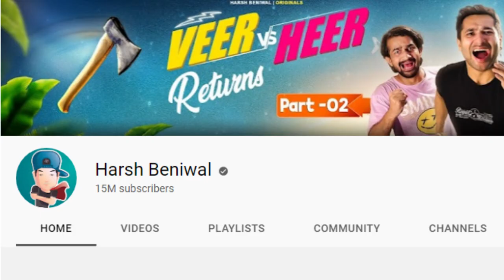Harsh Beniwal's New Video Deleted | Veer Vs Heer Video Deleted | @TheHarshBeniwal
Harsh Beniwal's New Video Deleted
Veer Vs Heer Video Deleted
herr vs veer
herr vs veer part 1 reaction
herr vs veer part 2 reaction
herr vs veer pt 2
herr vs veer harsh beniwal full video
herr vs veer part 1 harsh beniwal
herr vs veer return part 2
herr vs veer part 3
herr vs veer returns 2
harsh beniwal
harsh beniwal new video
harsh beniwal video
harsh beniwal daru with dad part 2
harsh beniwal veer vs veer 1
harsh beniwal news
NewsHacker